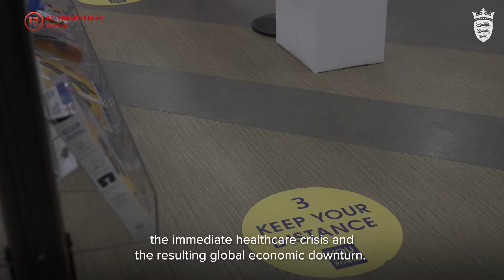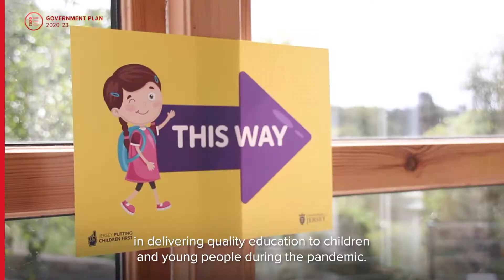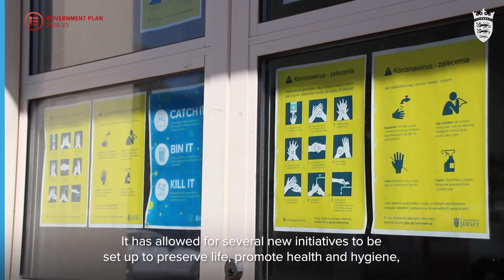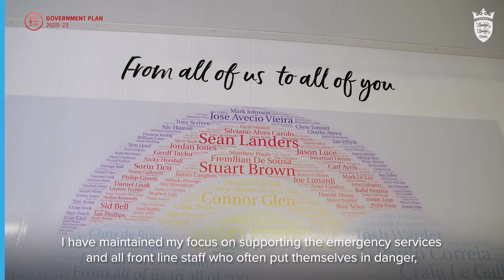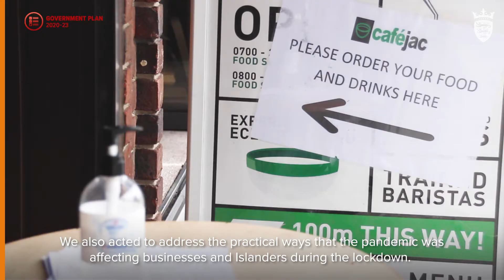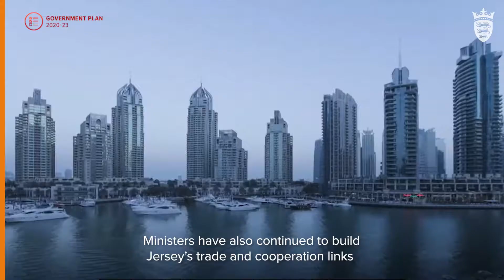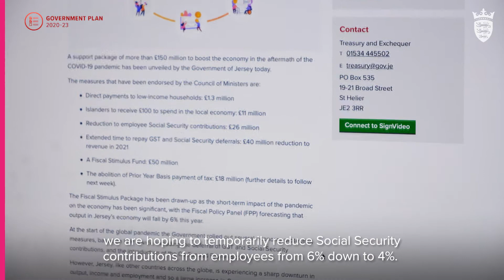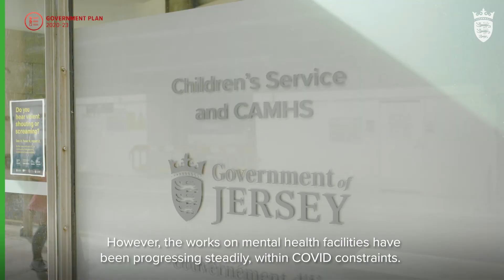Government Plan 2020-2023 - 6 month progress review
Today we’ve published the Government Plan 6 month progress review. Hear from Ministers about what’s been delivered during the first half of 2020 and how plans have changed due to COVID-19. You can read the full review on gov.je